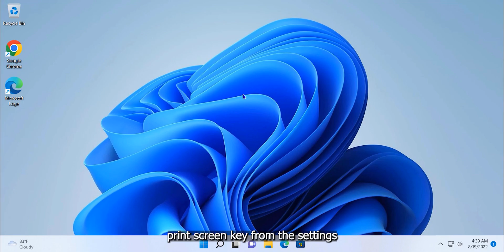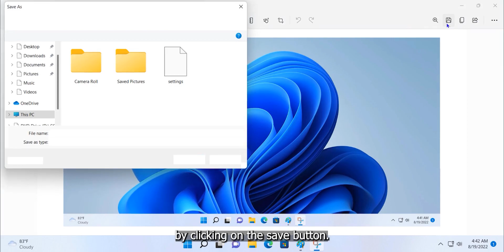How To Take screenshot on Laptop Windows 11 - [FIXED]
In this video, we'll be taking a look at how you can take screenshots on Windows 11 even if you're having trouble doing so.

There are two main methods for taking screenshots on Windows 11. The first method is using the print screen key on your keyboard. However, if you freshly installed Windows 11, you might need to enable the print screen key from the settings. To do this, type "print screen" in the search box and select "Use the Print Screen key to launch screen snipping." Now, click this toggle bar to enable the print screen key. Once you enable the print screen key, simply press the key on your keyboard and it will launch the screen snipping tool.

Topics Covered in this Video:
how to take screenshot in hp laptop windows 11 in hindi,
how to take screenshot in hp laptop windows 11 in tamil,
how to take screenshot on hp laptop windows 11,
how to take screenshot in acer laptop windows 11,
how to take screenshot in windows 11 hp laptop